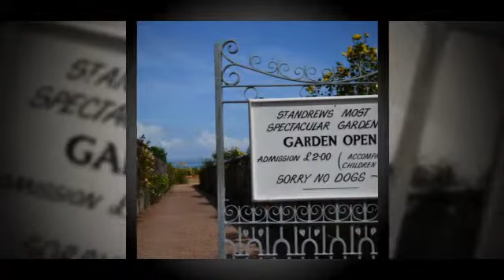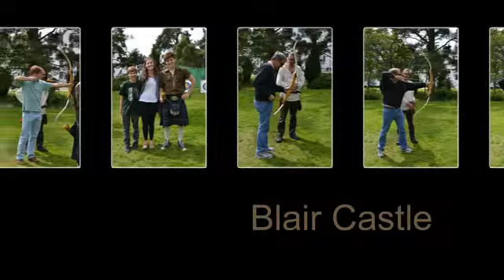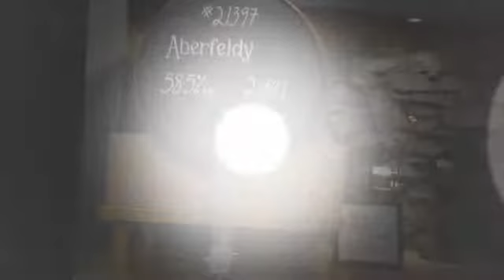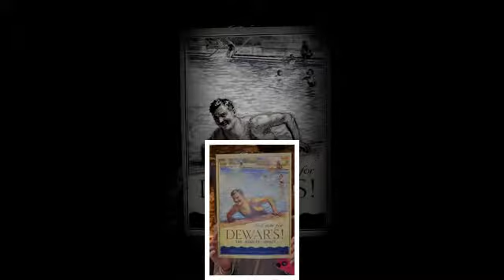juli revisions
some changes